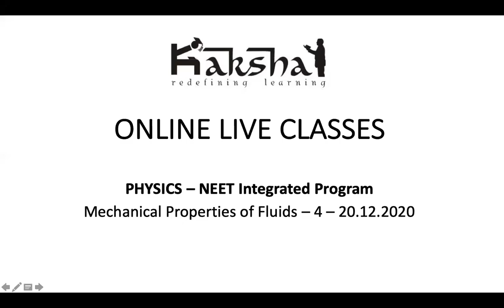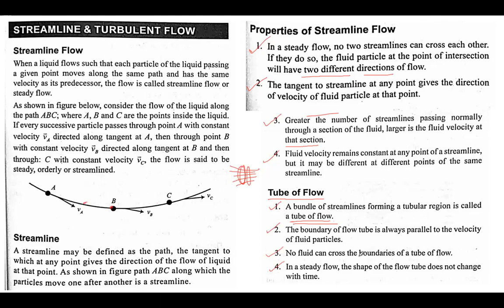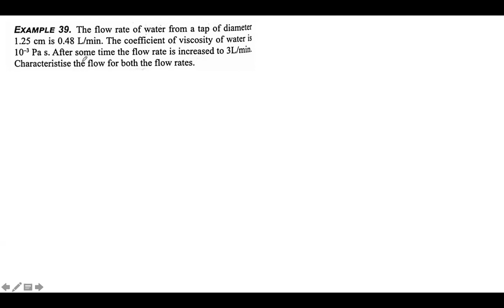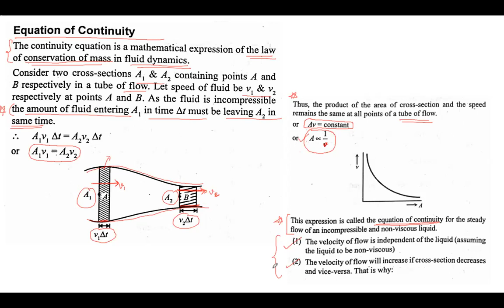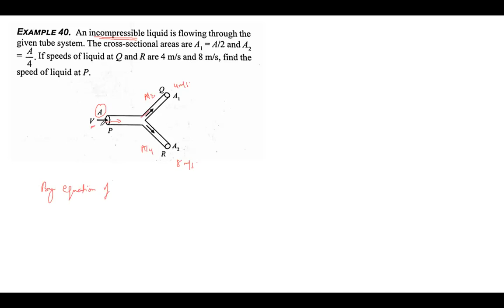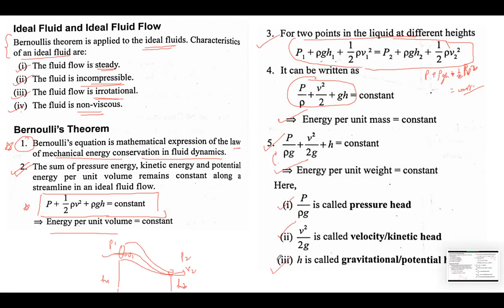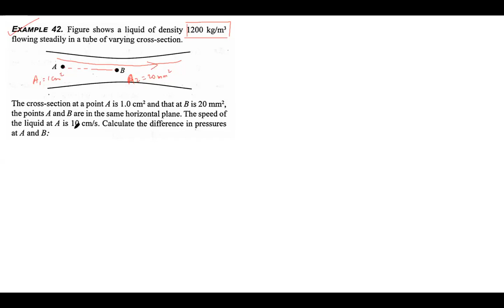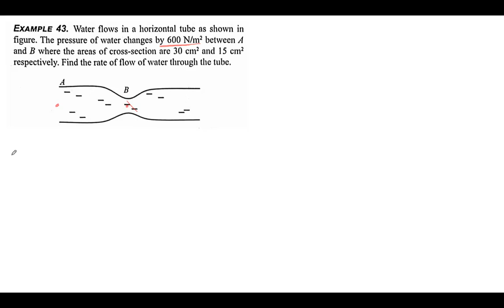NEET - 11 - Integrated Program - Physics - Mechanical Properties of Fluids - 3